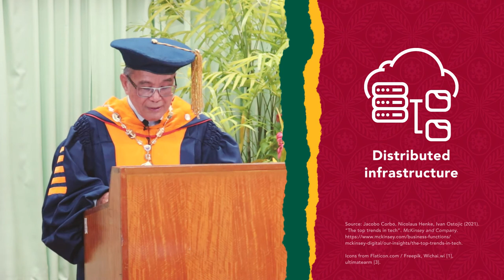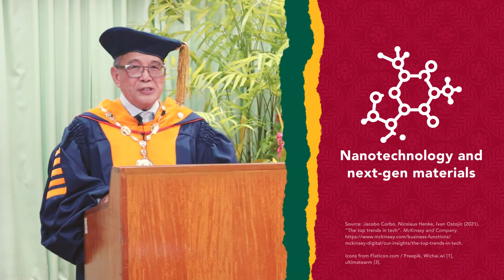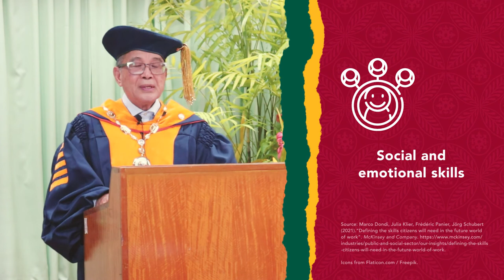Paglatas – Talumpati ng Panauhing Pandangal: Dr. Emil Q. Javier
Talumpati ni Dr. Emil Q. Javier, Pambansang Alagad ng Agham at ika-17 Pangulo ng Unibersidad ng Pilipinas, para sa mga nagsipagtapos sa mga taong akademiko 2019–2020 at 2020–2021.

Unang itinampok sa "Paglatas", ang birtwal na seremonya ng ika-23 Pangkalahatang Pagtatapos ng Unibersidad ng Pilipinas Mindanao, noong ika-13 ng Hulyo, taong 2021 sa ganap na ika-8 ng umaga.

Padayon mga Iskolar ng Bayan!
Mabuhay ang mga pag-asa ng bayan!

Sabay-sabay sumablay sa 2021!  ❤️💚

Contents:
00:00 – Bumper
00:06 – Greetings
00:56 – UP Mindanao origin story
02:19 – Recognizing the alumni primemovers
03:47 – Recognizing former DENR Secretary Victor Ramos
05:59 – Laak reservation story
07:51 – Recognizing Cong. Elias B. Lopez, "The Father of UP Mindanao"
12:26 – Correcting the narrative on his involvement to the UPMin origin story
14:39 – Recognizing DOST Secretary Fortunato De La Peña
15:37 – Recognizing Prof. Rogelio V. Cuyno, the founding dean and chancellor
16:55 – Recognizing the pioneering faculty of UP Mindanao
18:26 – "My assignment this morning"
24:19 – "The most expedient approach"
26:37 – Accumulating and accessing vaccines
27:33 – IATF's assurance
28:13 – Dr. Javier's advice to "transcend the pandemic"
28:46 – On economic lockdowns
29:20 – The challenge of deploying vaccines
30:11 – "A quicker way of attaining herd immunity"
31:09 – "Going back to the theme…"
31:46 – "How do we prepare for the aftershocks?"
33:24 – "The pandemic brought the future much earlier"
34:12 – The 10 Technological Trends in the years to come
36:10 – "These you must master as Iskolar Para Sa Bayan"
37:06 – "You are the cream of the crop of our next generation"
38:16 – The 4 skillsets needed for individual to thrive in the "new" normal
40:27 – Thanking the parents, guardians, and faculty
40:49 – Dr. Javier's challenge to the graduates
42:00 – Closing statement
42:55 – Bumper